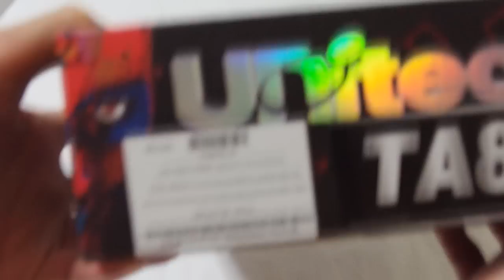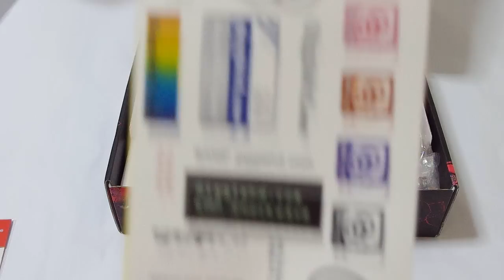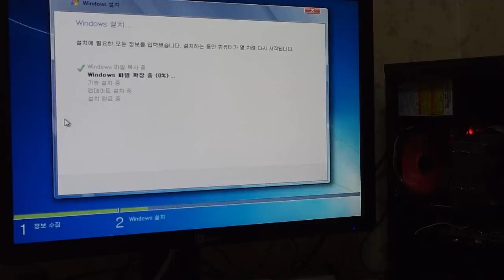[Biostar 890FXE + AMD 1055T] PC Gaming System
AMD 1055T @ 3.5GHz + Biostar 890FXE + HD 5850 + 24-inch Widescreen, Play DiRT2